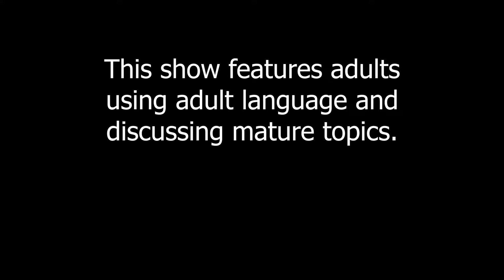Unwritten - Part 12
Not all fairy tales are written...

Join us LIVE every other Tuesday at 8:00PM EST over

The GM:
Callie (@CaptCallie)

The Players:
Scotty as Franklin Viges (@Scotty_h00d)
Reese as Eli (@REPieces)
Aya as Alexia (@ayagolender)
Dylan as Prince Ribbert (@KKRP2)